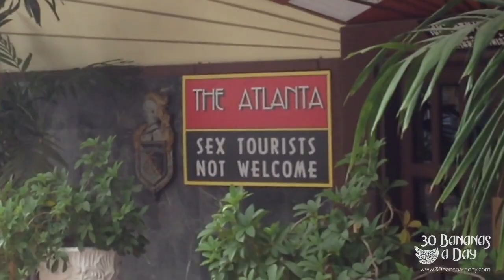Bao Sheng Durian Farm Eating Red Prawn Durian